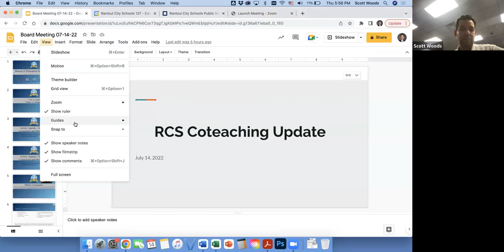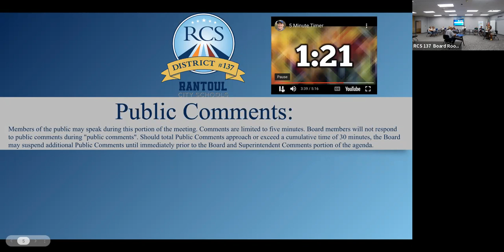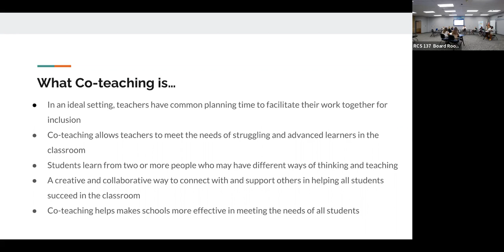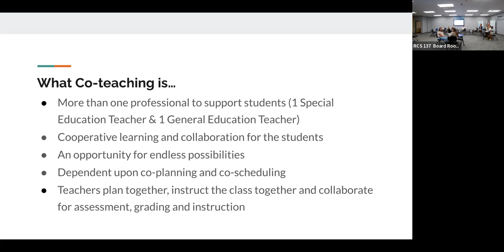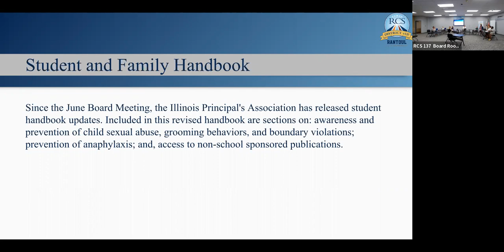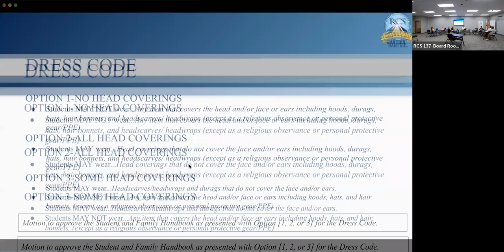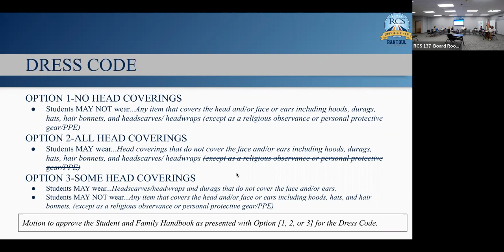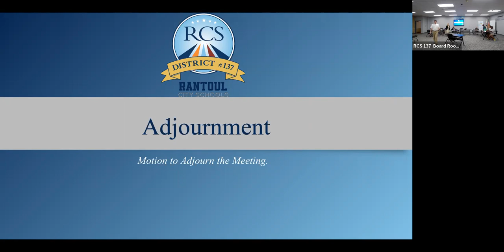Board Of Education Meeting July 14,2022